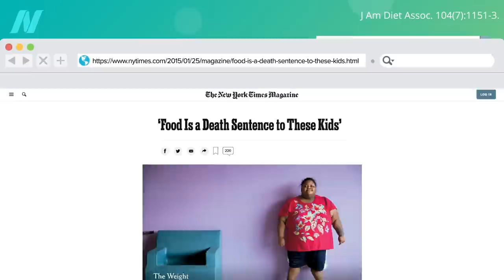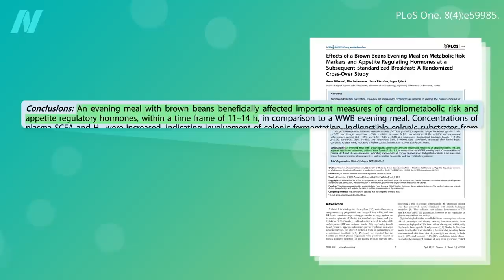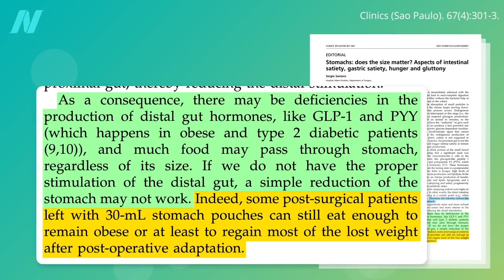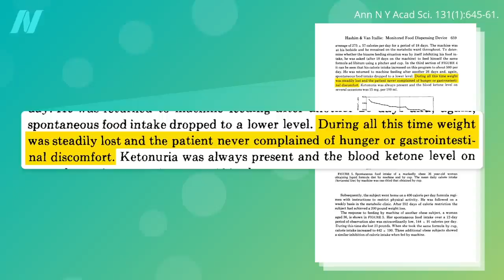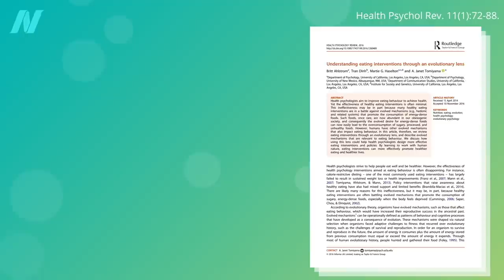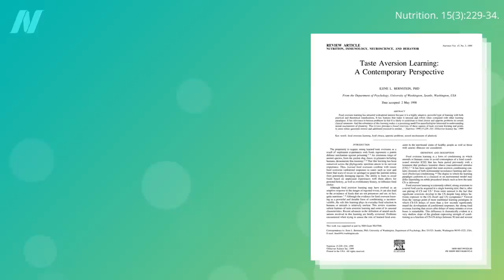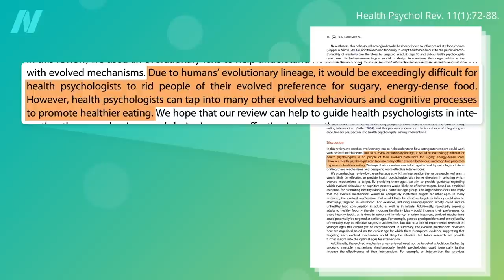Foods Designed to Hijack Our Appetites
Food satiety signals and weight loss. I debunk the myth of protein as the most satiating macronutrient.

This is the second in four-video series on appetite. If you missed the first one, check out 200-Pound Weight Loss Without Hunger Up next? How Variation Can Trump Sensation and Lead to Overeating

Here’s my Evidence-Based Weight Loss presentation that I mentioned, which is based on my book How Not to Diet

Have a question about this video? and someone on the NutritionFacts.org team will try to answer it.

Want to get a list of links to all the scientific sources used in this video? You’ll also find a transcript and acknowledgements for the video, my blog and speaking tour schedule, and an easy way to search (by translated language even) through our videos spanning more than 2,000 health topics.